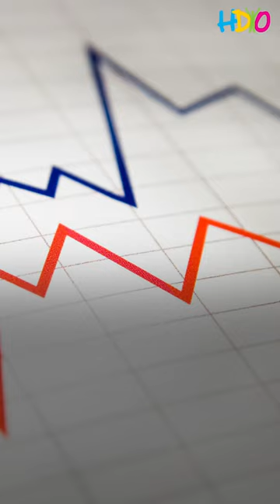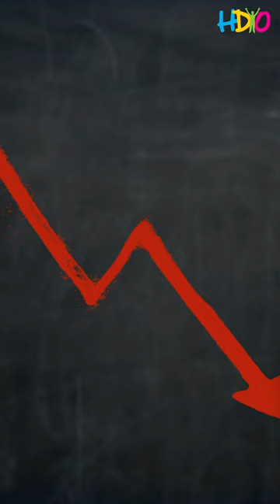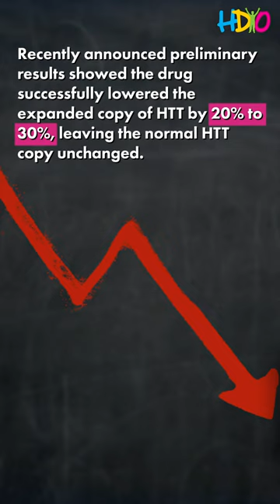HDYO Research Video Series: An Update from Roche and Wave Life Sciences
The Research Video Series was developed to break down HD Buzz's articles even further. This month's edition focuses on the recent article: Forward momentum for Roche and Wave in latest news about huntingtin-lowering trials

"Two companies developing medicines for Huntington’s disease announced news about their huntingtin-lowering drugs. Let’s talk about the history and the caveats surrounding these hopeful pieces of news."